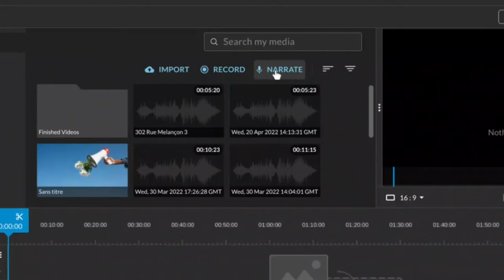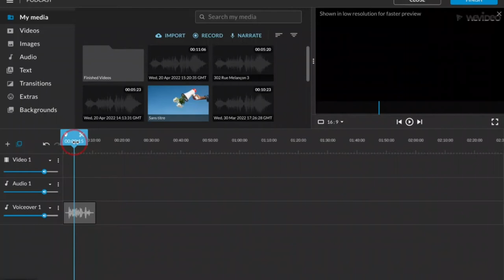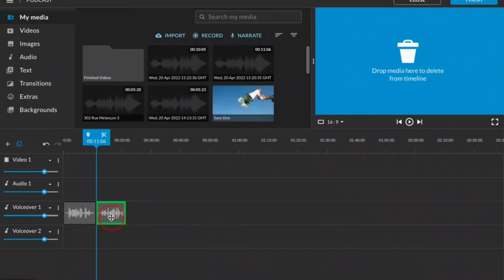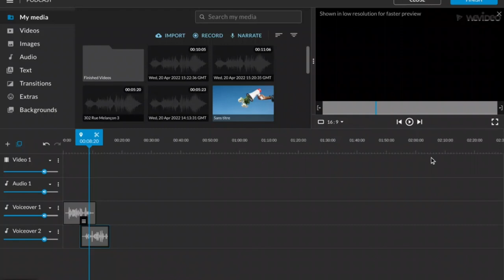Enregistrer sa voix dans WeVideo